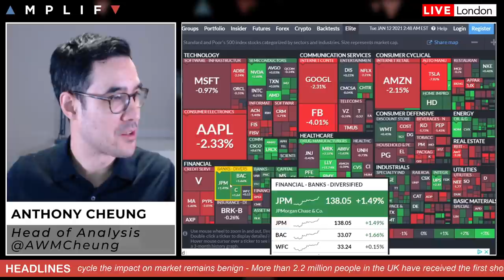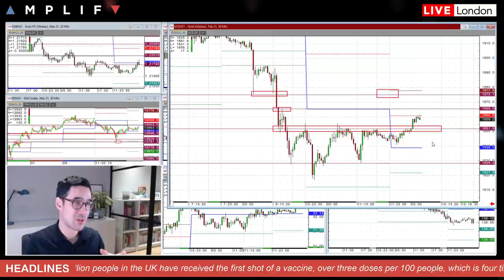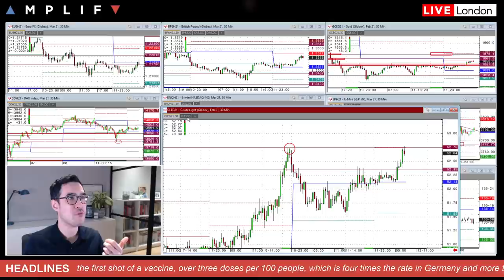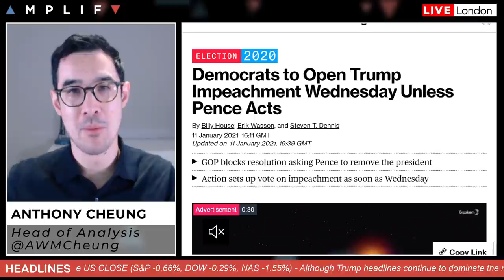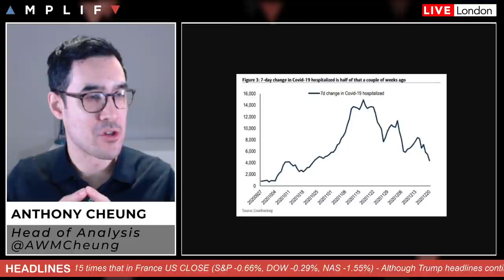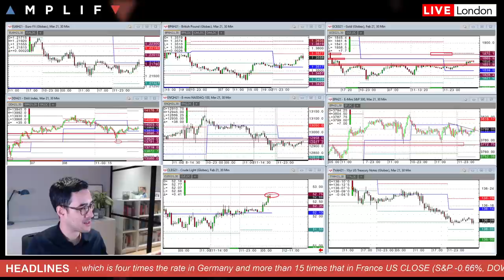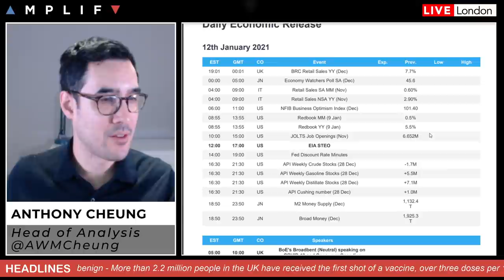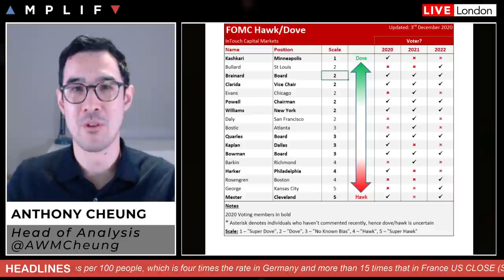Blue Wave Thinking Continues To Overshadow Trump Distraction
- Overview of European sentiment at the European open (00:00)
- Democrats to open Trump impeachment unless Pence acts (4:40)
- Update on the UK/EU/US COVID-19 situation (6:24)
- Central bank speakers to watch out for today (12:07)